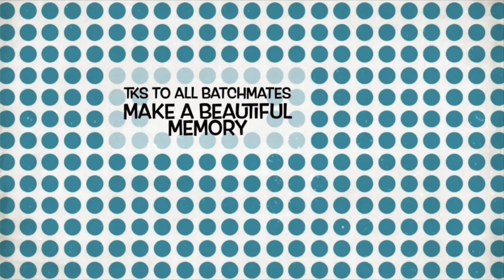# Batch party 015 batch Dr. Snmc Jodhpur Part 1#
Watch on - 480p/or above
Use - headphones